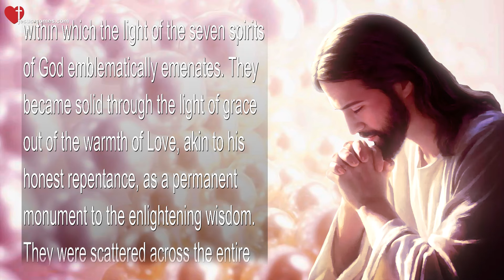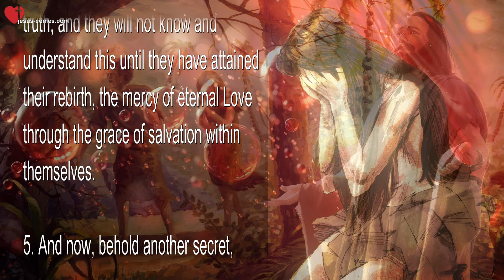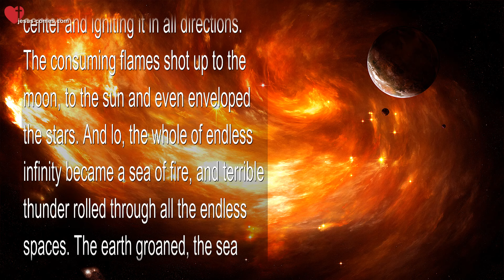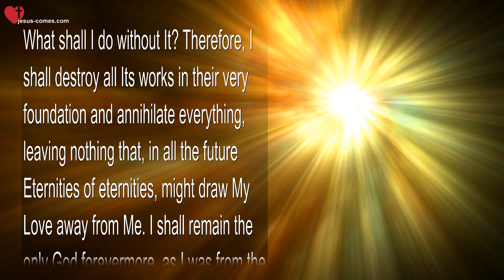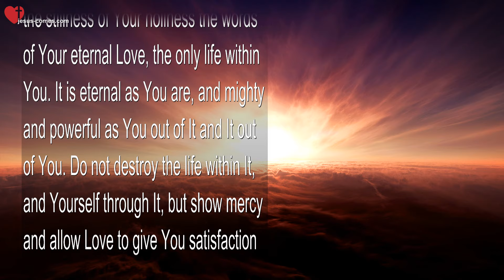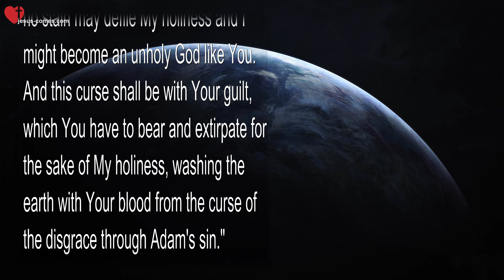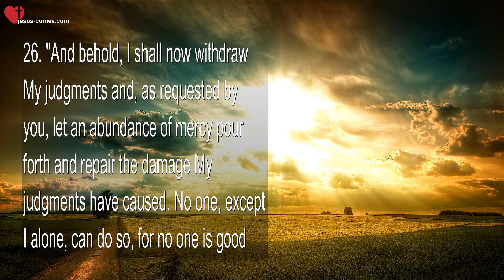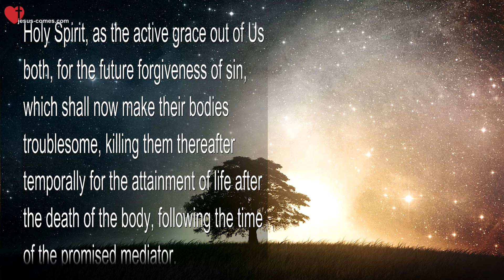The Lord's Judgment in Response to the Fall of Man ❤️ Jesus reveals the Household of God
Chapter 9 - The Lord's Judgment in Response to the Fall of Man

Thus spoke the Lord to me (Jakob Lorber), and within me for everyone, and that is true, faithful and certain:

1. And behold, eternal Love, through the might and power of Its mercy, withdrew the hand of might and the hand of power from Its eyes of all enlightening grace, and the light of grace penetrated the cave where Adam was weeping, and behind the thorn-bush where Eve was grieving.

2. Adam's tears were preserved in the bosom of the earth and were, and are, called "Thummim", or stones, from within which the light of the seven spirits of God emblematically emenates. They became solid through the light of grace out of the warmth of Love, akin to his honest repentance, as a permanent monument to the enlightening wisdom. They were scattered across the entire earth as comforting signs for the future rebirth, which is to be like the tears of Adam, capable of receiving and beautifully echoing the great light from the mercy of eternal Love's sea of grace, and they shall resist any and all temptations of the world.

3. The tears of the grieving Eve behind the thorn-bush were preserved within the earth and were colored like her justified blush of shame, a consequence of misusing the hallowed love of Adam within her.

4. Eternal Love saw that each of these tears of Eve was righteous before Adam, the son of merciful Love. And the warmth of eternal Love hardened these tears into little stones, and their name was "Urim", as a symbolic sign of Eve's righteous sorrow. And lo, a tear dropped unto the thorn-bush that sheltered her, and this was a tear of lost innocence. It colored the otherwise white flower of the bush, and they became red, as a sign of the lost innocence of Eve. And though by now the people already know all the plants on this earth, they are not aware of their true meaning in spirit and in truth, and they will not know and understand this until they have attained their rebirth, the mercy of eternal Love through the grace of salvation within themselves.

5. And now, behold another secret, which has yet to be understood due to the wicked arrogance of the children of the world. Lo, two flowers of the bush were fructified by Eve's justly innocent tear, and they faithfully preserved this blessing of eternal Love through the storms of all ages, during the great wars of Jehovah with the nations of the earth, and made fertile the wife of Abraham at the time of the release of grace from above, foreshadowing the great work of merciful Love, and made fertile the wife of Zechariah towards the true completion of the greatest of all acts of the eternal God's merciful Love.

6. Now, return your gaze to Adam and Eve, visit them with Me and see how I, eternal Love, found them naked, forlorn, weeping and grieving, in just repentance and shame. I called Adam out of the cave and drew forth Eve from behind the thorn-bush.

7. And behold, they did not dare look at their Father's countenance, for they were frightened by a great thunder of the deadly judgment emerging from the depths of the Divinity's wrath.

8. The wrathful flames of God the Endless furiously heaved across all the endless spaces, all the way down to earth, where the great Love was now abiding with Its repentant and grieving fallen children, created by Its merciful grace.

9. And behold, there was a fierce struggle between merciful Love, again showing compassion for the repentant and grieving created beings, and the wroth Divinity, wishing to destroy everything for the atonement of Its incorruptible holiness.

10. Behold, the flames of wrath of the Divinity crashed down to earth faster than flashes of lightning, penetrating its center and igniting it in all directions. The consuming flames shot up to the moon, to the sun and even enveloped the stars. And lo, the whole of endless infinity became a sea of fire, and terrible thunder rolled through all the endless spaces. The earth groaned, the sea roared, the moon wept, the sun lamented, and all the stars cried louder than all the thunder, in their great fear of eternal destruction, and their tremendous voices resounded from the endless depths of the wrath of the Divinity, exclaiming:

11. "Great and sublime God, soothe Your great wrath and extinguish the destructive flames of Your most righteous...